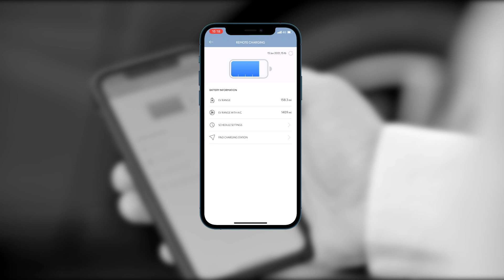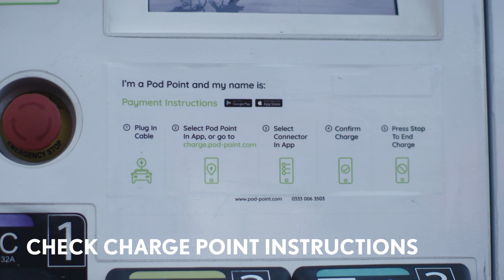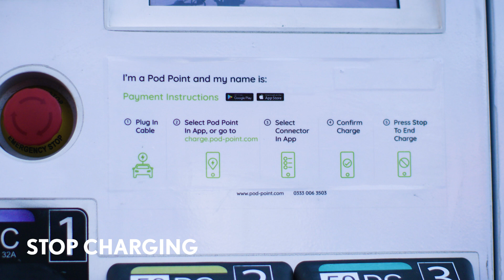All-Electric Lexus UX 300e: How to Charge Your UX Using Public Chargers (AC Charging)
UX 300e can be charged conveniently from home. However, with 30,000 public charging points now available across the UK, you may find you want to charge your New All-Electric UX when going on longer journeys. You may also simply want to top up the battery whilst shopping or visiting friends.

This video demonstrates how to charge the UX at public charge points using an AC charger.